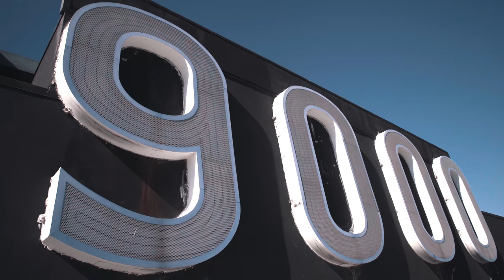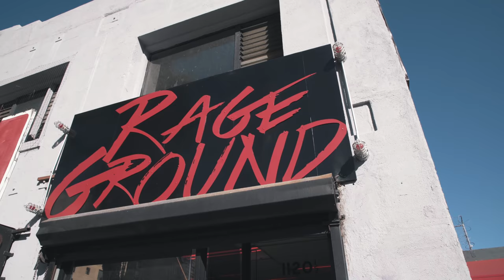Nosh Takeover!! - S2E9 - The Now United Show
Heyyy guys is Noah and Josh taking over the NOW UNITED SHOW!!! We had a crazy week filled with bunny costumes, challenges, and wild dreams 😳 oh and we smashed a bunch of stuff. ✌